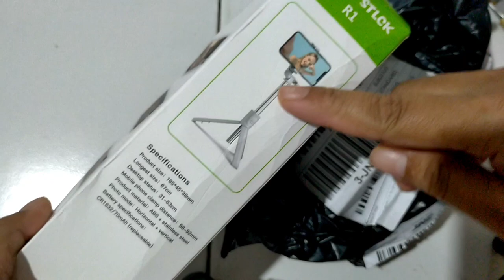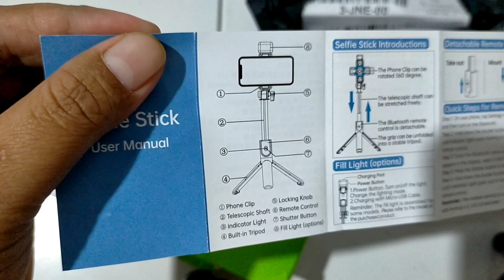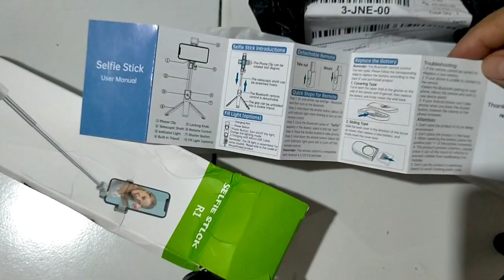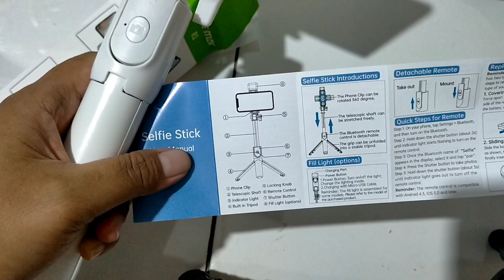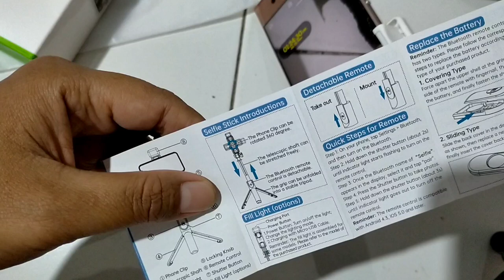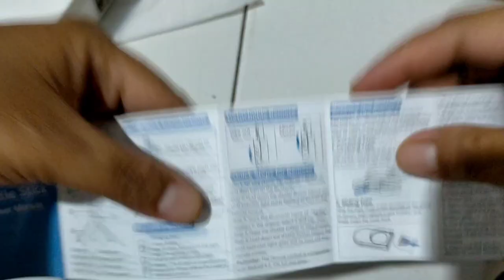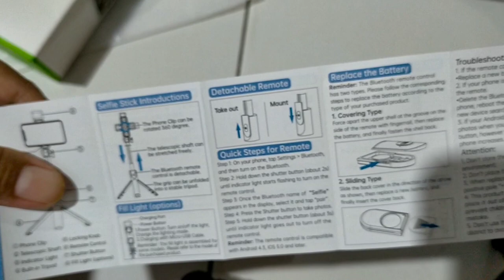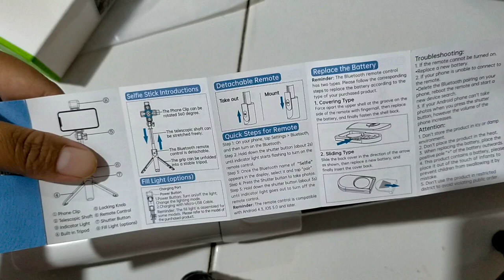Unboxing review Tongsis SELFIE STLCK R1 by Qotimah#tongsis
Unboxing review Tongsis SELFIE STLCK R1#tongsis